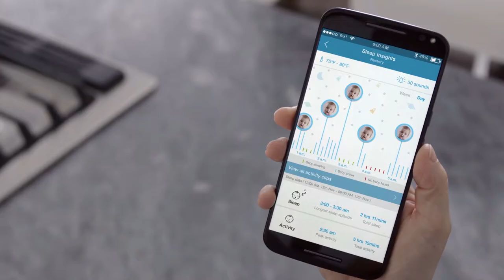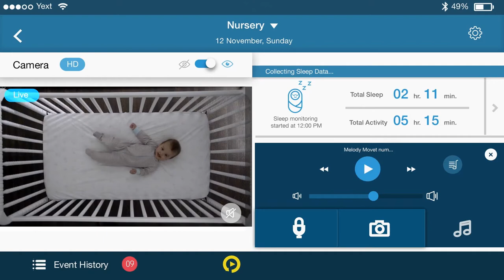Motorola Halo Over-The-Crib MBP99CONNECT